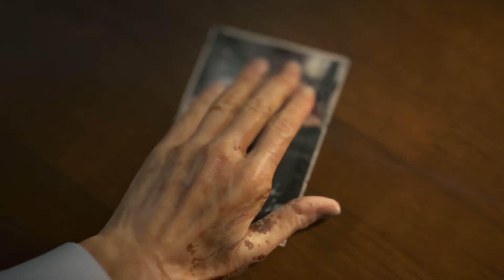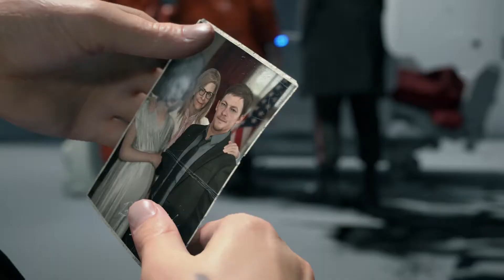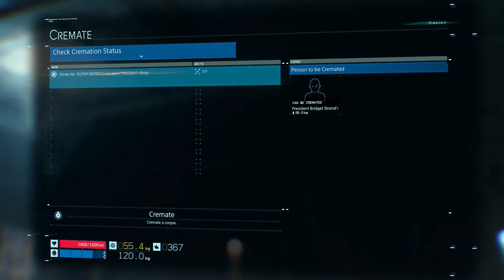Pertama Ketemu BTs - Death Stranding Indonesia #2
halo teman2, di video kali ini saya mau lanjutin lagi nih perjuangan sam dalam mengantarkan paket dengan tujuan untuk menyambungkan seluruh kawasan di Amerika.